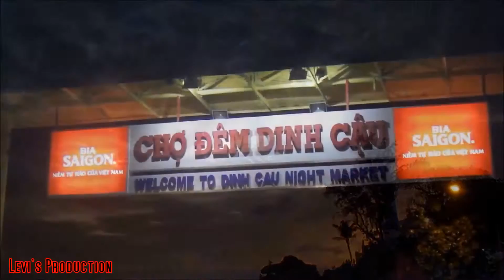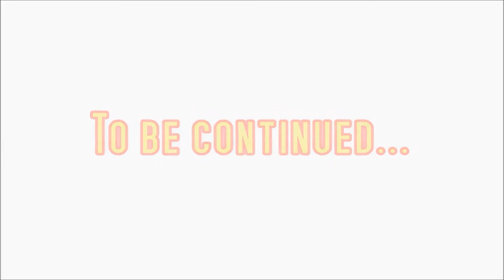Phu Quoc and Me part 2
Dinh Cau Night Market